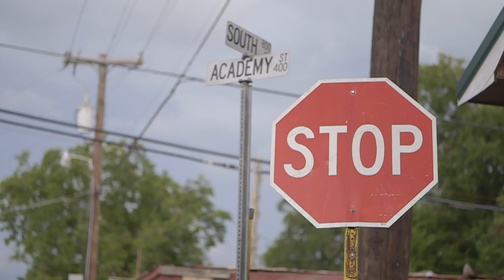Elbert Guillory: "Why Won't President Obama Help Us?"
President Obama has chosen to take bold executive action - but not to help the Black community! He has decided to grant de-facto Amnesty to 5 Million immigrants. Our communities already have so little as it is...and now we're being asked to share!?!?